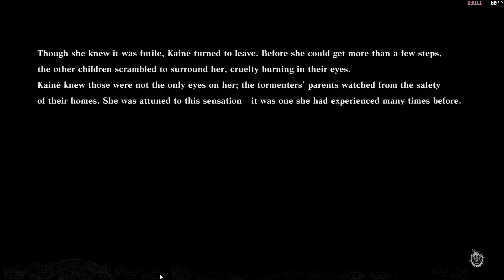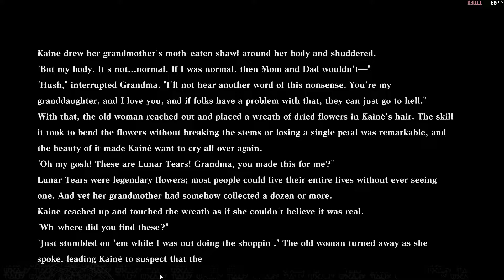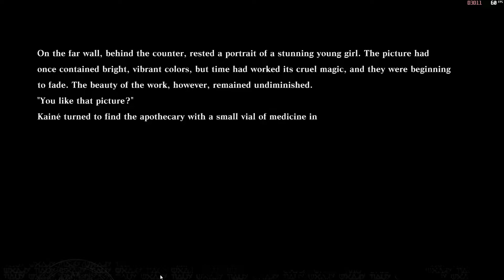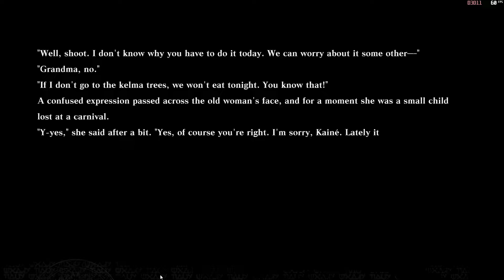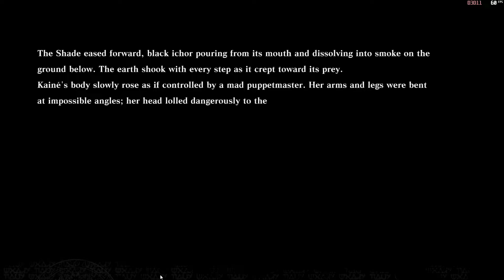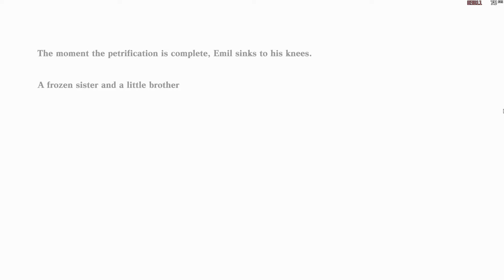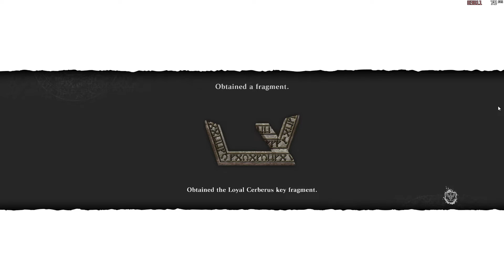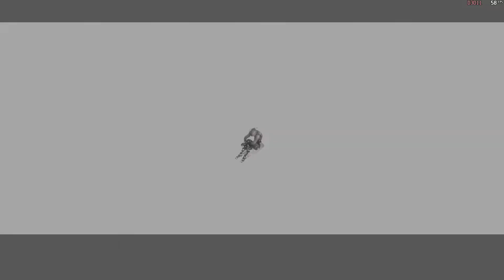Nier replicant remastered - All different scene between ending A and ending B playthrough